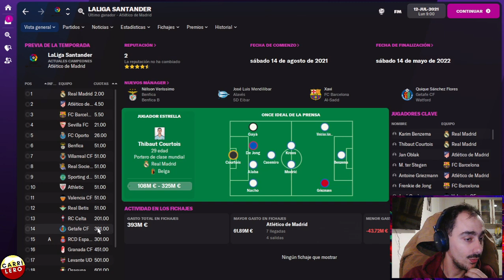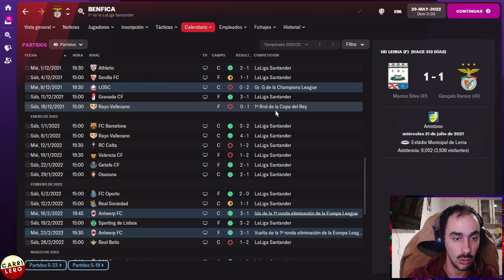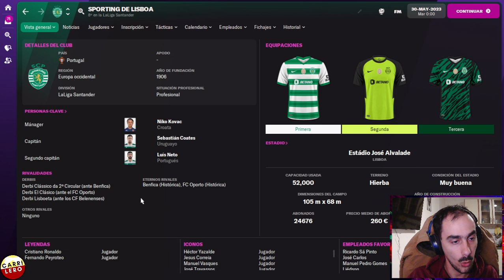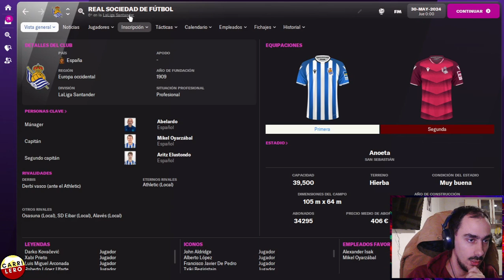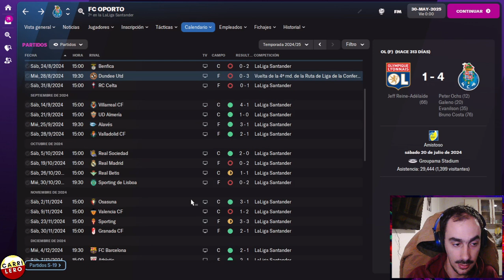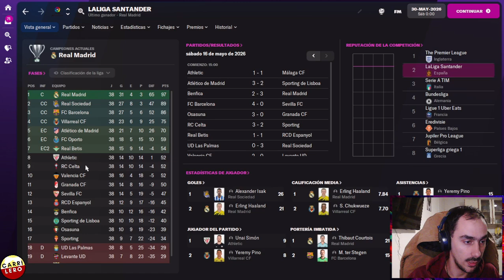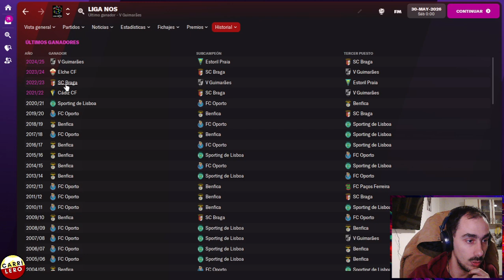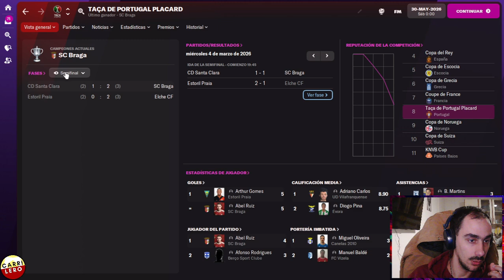Benfica, Porto y Sporting en LaLiga Española!